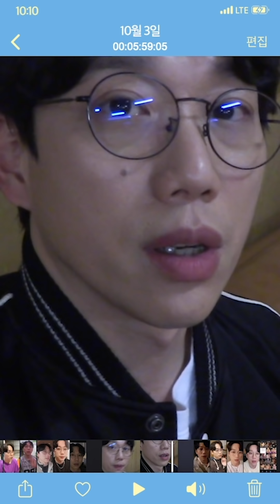[SUB][2019 텐텐절] 10cm / 십센치 VLOG ; 텐분텐초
🎉2019 텐텐절 VLOG ; 텐분텐초 🎉

10일동안 1분씩 담은
10cm의 일상 브이로그

 ❏ 영상의 초수를 10분10초로 맞추기 위한 오피셜의 노력은 안비밀…🌟

*이 영상은 한국어 CC자막이 설정되어 있습니다.
*This video has English CC subtitles set.
*Este video establece el subtítulo CC en español.